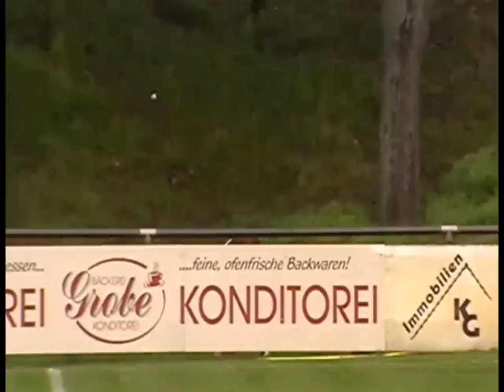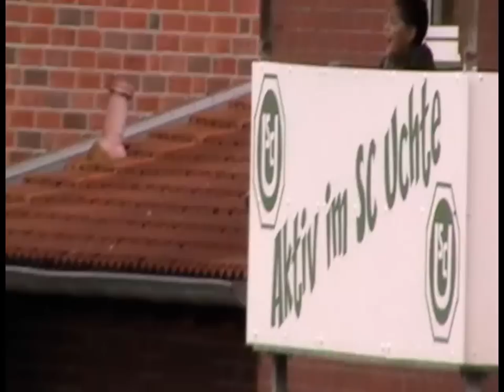17. September 2011: SC Uchte - 1. FC Wunstorf 0:4 Landesliga Hannover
17. September 2011, 16.00 Uhr
Fußball Landesliga Hannover
SC Uchte - 1. FC Wunstorf 0:4 (0:3)

Mit dem Anpfiff bestimmte Wunstorf das Spielgeschehen und drückte auf das Uchter Tor. Nachdem SC-Keeper Nils Eschenberg die ersten Einschussgelegenheiten abwehren konnte, traf Wunstorfs starker Jannik Hilker zum 0:1 (19.). Unmittelbar nach dem Wiederanstoß unterlief der Heimabwehr ein Fehler, den Christoph Rischker dankend zum 0:2 nutzte (20.). Uchte konnte auch in der Folge nur wenige erfolgreiche Angriffe herausspielen. Einen schnellen Konter nutzte Gästeakteur Hendrik Hahne zum 0:3 (34.). Nach dem Seitenwechsel und einem Doppelwechsel bei den Uchtern klappte die Offensivbewegung besser. Zwar erhöhte Wunstorf zunächst auf 0:4 durch Lasse Neubert (63.), doch auch Uchte kam zu Chancen, die Florian Heidenreich und der eingewechselte Benjamin Friedrich jedoch nicht verwandeln konnten.